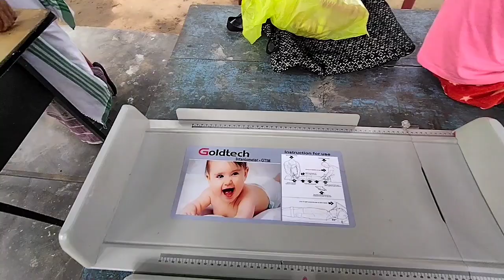Buwaji ke Anganbadi School || Or yeh kaha jado ki andhar photo khich rha hai 🤣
I love vlogging!